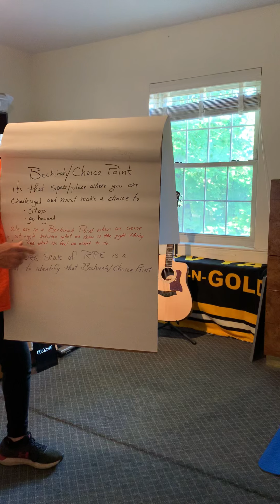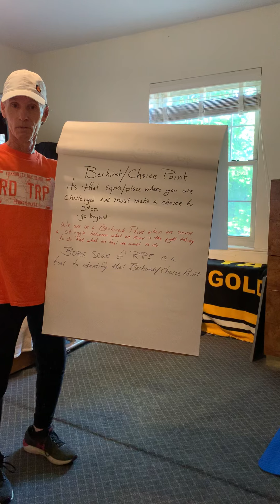K - 2 Gym Class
October Challenges # 7